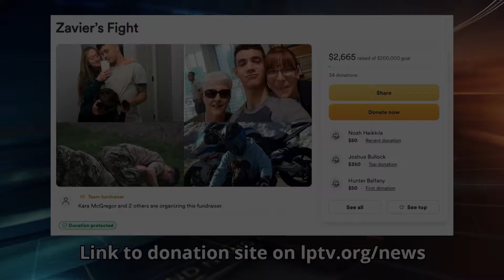22-Year-Old Man Seriously Injured in Explosion at Baxter Gas Station | Lakeland News